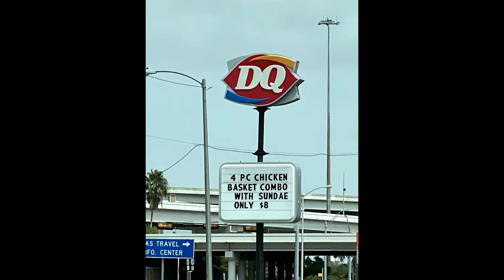Student's Outdoor Photos